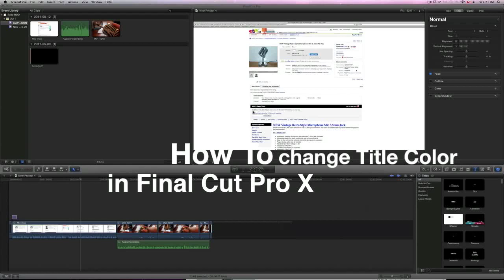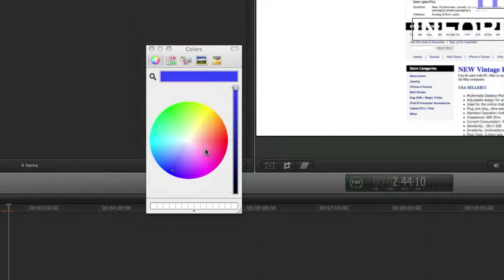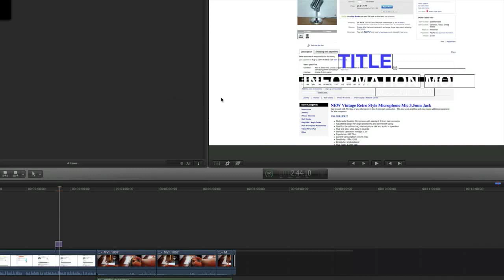Final Cut Pro X, how to change the color of the Title